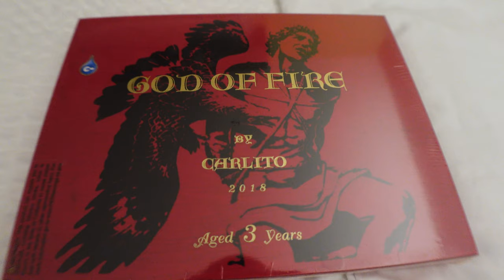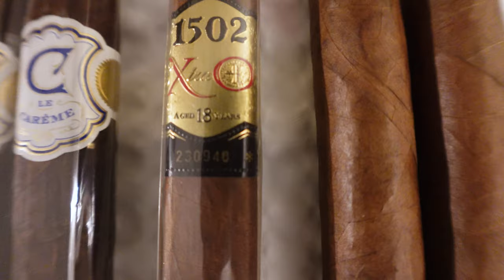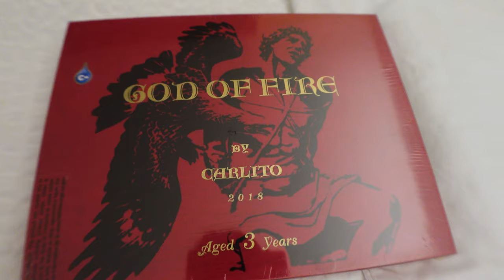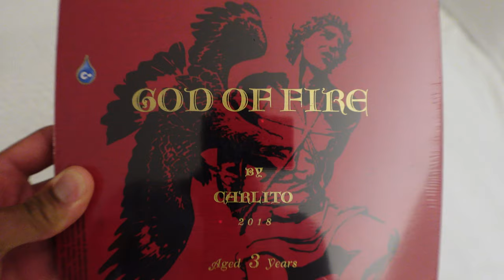Miami Cigar Haul: Unveiling Hidden Gems!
In this quick video I show some of the cigars I bought on a recent trip to Miami. I got some unicorns, some of my favorites and some I'm excited to try.